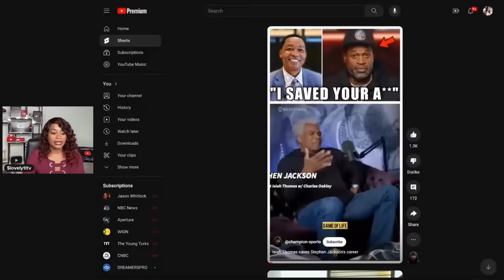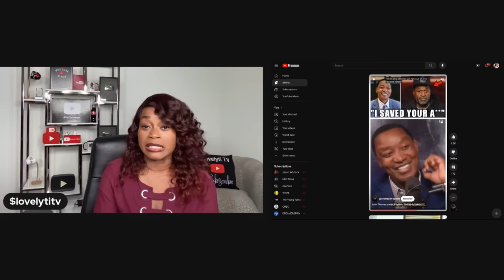Stephen Jackson hating on Shannon Sharpe's Katt Williams interview